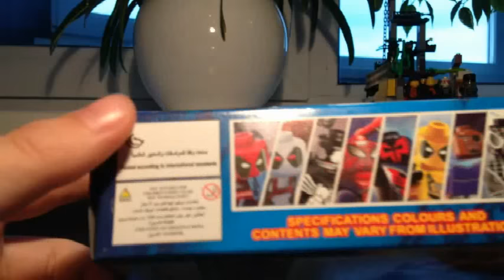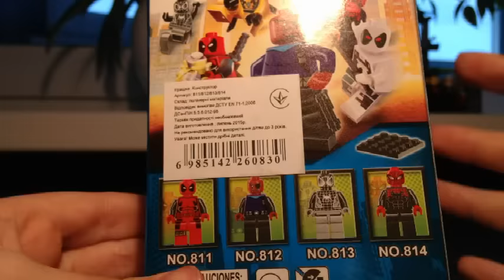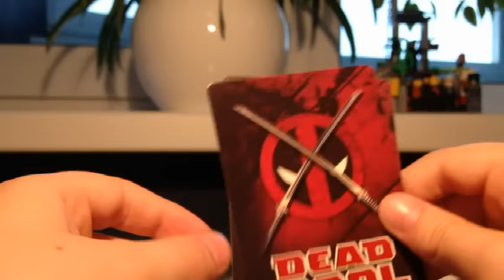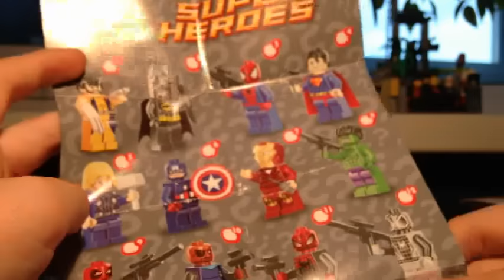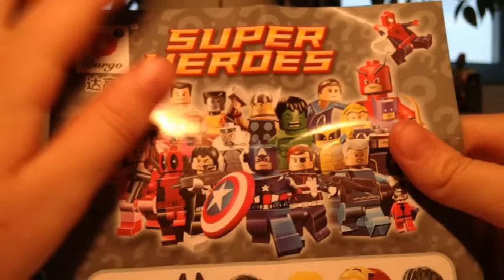34 Обзор Dargo Super Heroes 812